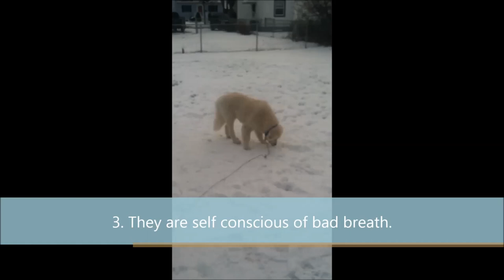4 Reasons why a Great Pyrenees makes a good pet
my first of many movies on fun facts